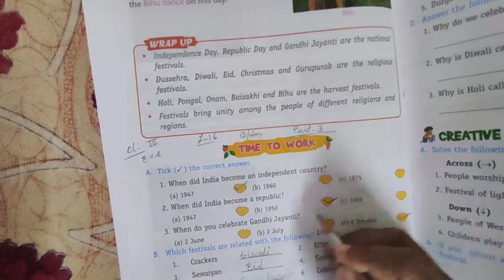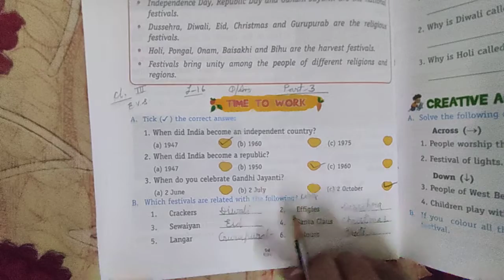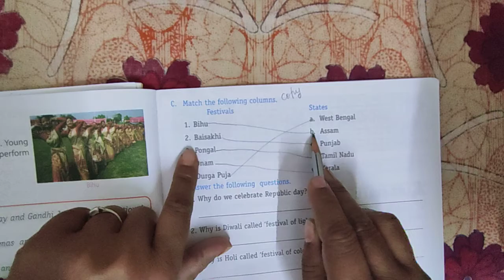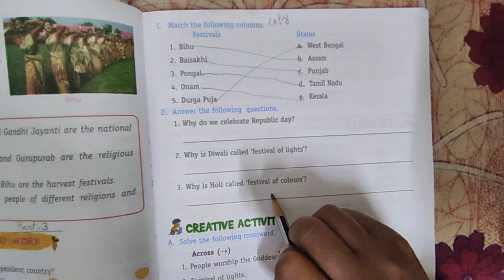class 3 EVS lesson-16 ( part-3)Ques